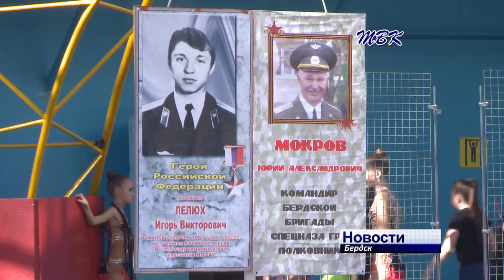Юные спортсменки НСО приняли участие в турнире по художественной гимнастике в Бердске